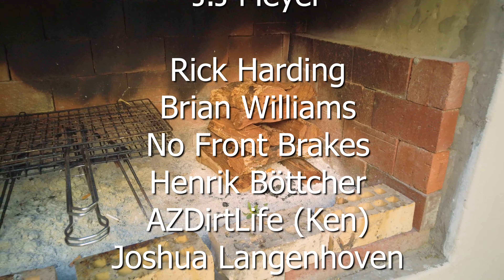The Garden Route's Finest Trails | George Area MTB Trails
I'm back on the road and in this short series we're exploring the very best trails on offer o riders headed out to the garden route.

Fires ravaged this area around a year ago and the trails are being rebuilt by some amazing folk located in the area. Here is what those HEROES have created.

REMEMBER to help create awarenes and grow the sport by sharing these MTB videos.

Your contributions help make these videos possible.